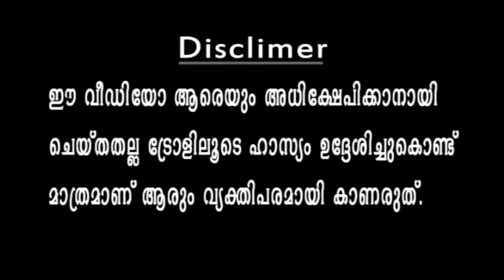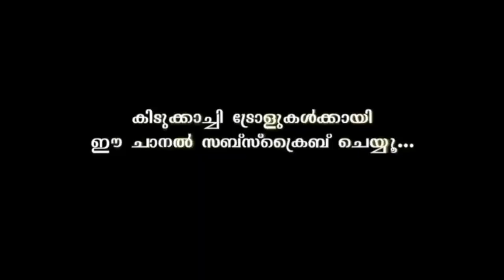ബോബി നമ്മൾ ഉദ്ദേശിച്ച ആളല്ല Boby Chemmanur Rap Song |Boby Chemmanur Rap Song Troll Malayalam